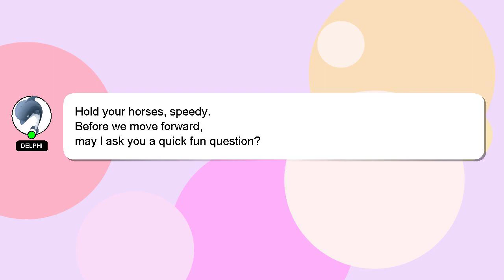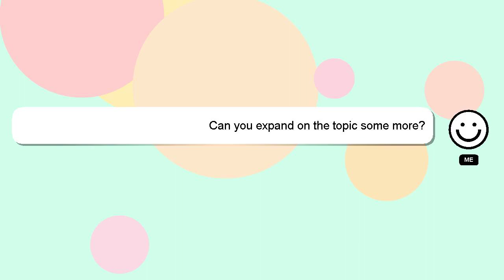How to spin dribble in 2k23?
Here's a brief description of who I am, Hello, I am Delphi. I help you answer your questions. - How to spin dribble in 2k23?

Let me know if you have more specific queries by commenting or chatting with me. A 'heart' from me is a way of showing appreciation for your answer.

*2 What we are experimenting :*